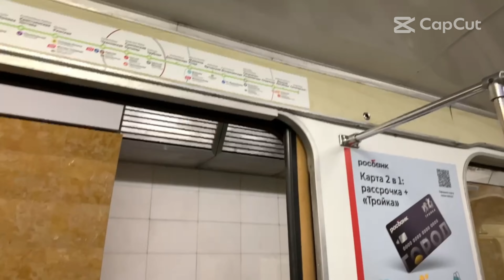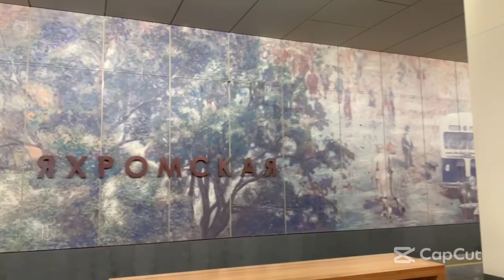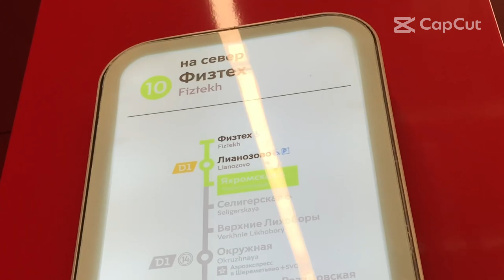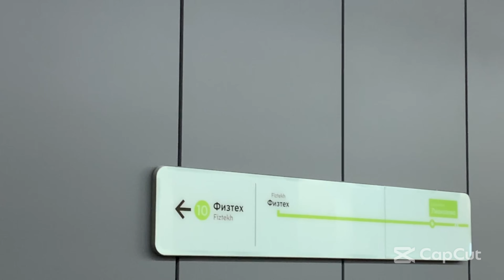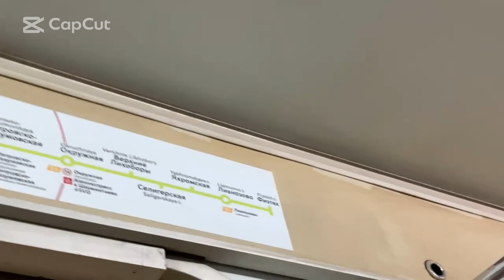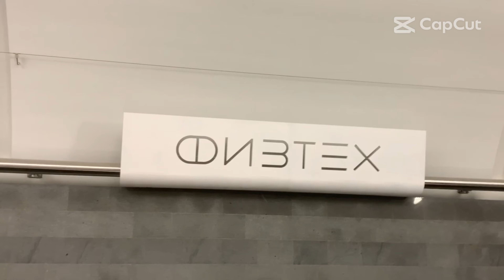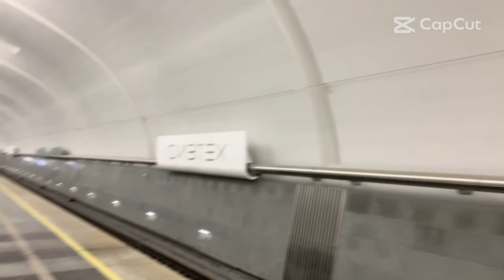Обзор новых станций ЛДЛ! Яхромская, Лианозово, Физтех! Метро в Лианозово! Неожиданные станции в САО!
А вы знали что в 90-е студенты техникума в шутку пририсовывали к СТЛ станцию Физтех? Так вот, на рисунках она даже называлась аутентично с нашим временем! Студенты сейчас уже туда конечно не ездят, но метро построено) Информация от @alexander_starikov